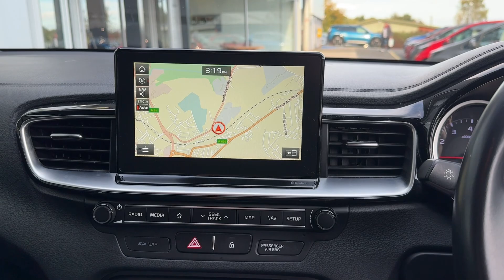YF68TNE KIA CEED BLUE, BURROWS KIA BARNSLEY